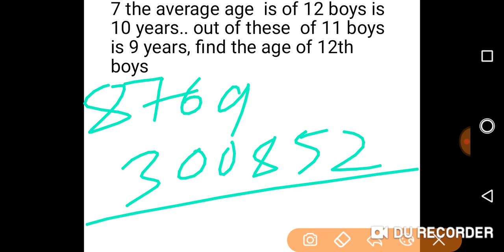Army rally odisha Kolhapur Maharashtra mathematics